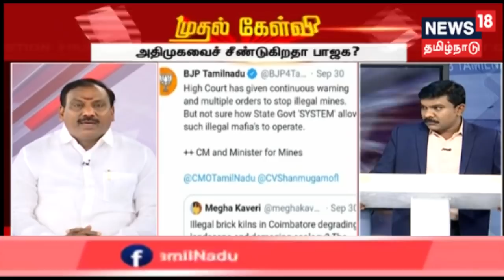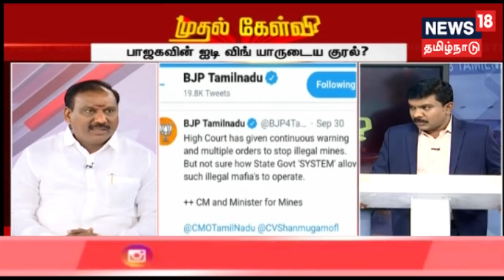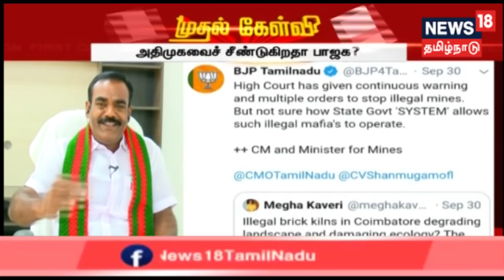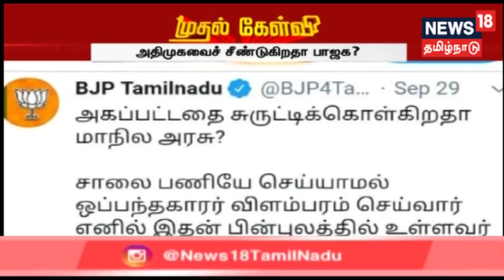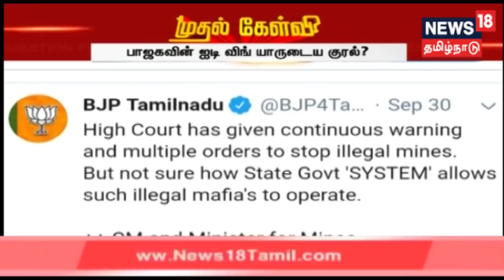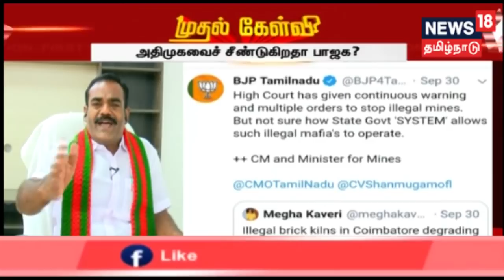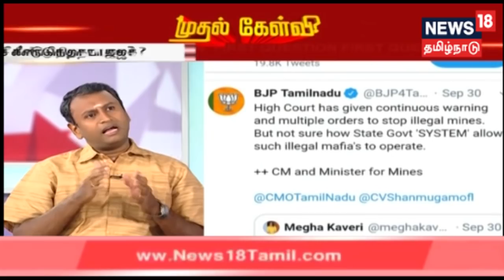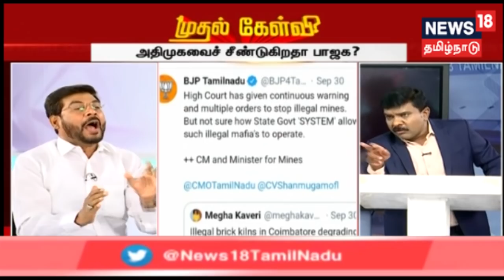முதல் கேள்வி : அதிமுகவைச் சீண்டுகிறதா பாஜக? - சகித்துக்கொள்கிறதா அதிமுக? | ADMK | BJP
முதல் கேள்வி : அதிமுகவைச் சீண்டுகிறதா பாஜக? | பாஜகவின் ஐடி விங் யாருடைய குரல்? | அதிகாரபூர்வமானதா பாஜகவின் ஐடி விங்? | இதைப்பற்றின ஒரு சிறப்பு விவாதத்தை தான் இன்றைய முதல் கேள்வி நிகழ்ச்சியில் நாம் காண இருக்கிறோம்